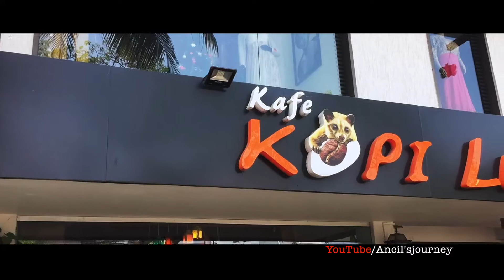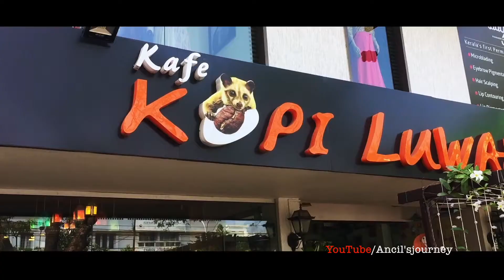ലോകത്തിലെ ഏറ്റവും വിലകൂടിയ കാപ്പിയുടെ വിശേഷങ്ങൾ | Most Expensive Coffee in the world | Kopi Luwak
Kopi luwak is one of the most expensive coffees in the world,.The origin of kopi luwak is closely connected with the history of coffee production in Indonesia.Sumatra is the world's largest regional producer of kopi luwak.